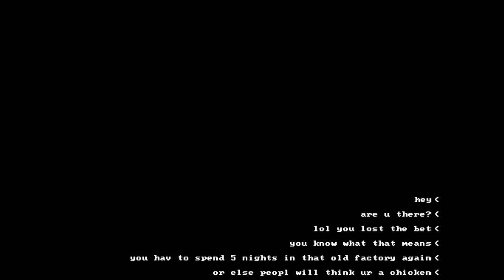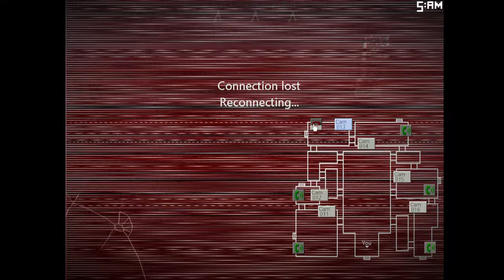FNAC 2 Got a TERRIFYING UPGRADE... | Five Nights at Candy's 2 Sugar Rush!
In today's video, we play FNAC 2 Sugar Rush! FNAC 2 Sugar Rush! is a remake of the original FNAC 2 that improves many things from the original and it's absolutely AMAZING!

title: FNAC 2 Got a TERRIFYING UPGRADE... | Five Nights at Candy's 2 Sugar Rush!